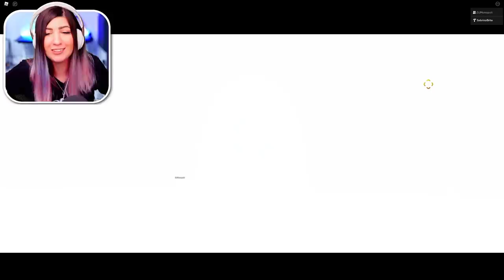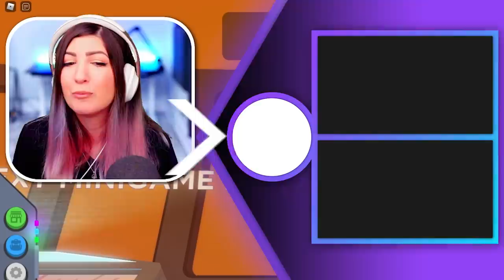Getting SECRET PETS from the HIDDEN RB BATTLES GOLDEN EGG!